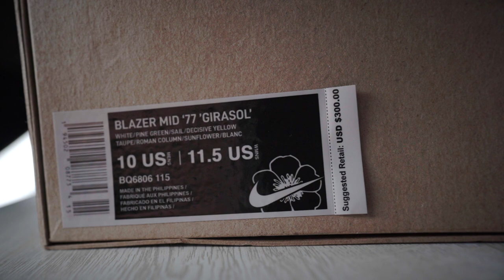BEARSKIN x NIKE BLAZER MID '77' 'GIRASOL' FIRST LOOK (MERCH LIBRARY SPECIAL EPISODE)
Merch Library is a series here in my YouTube Channel where I review, unbox, unwrap, and promote local Merchandise. 🇵🇭

Location / Address:
TMP Creative Complex
120D Scout Ojeda St. Brgy Obrero,